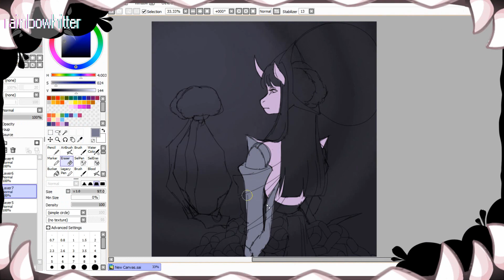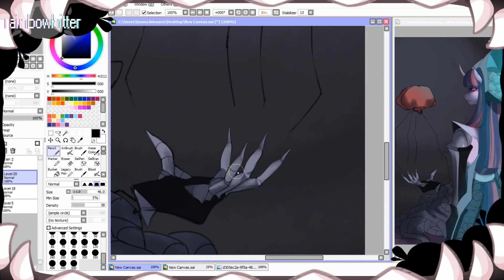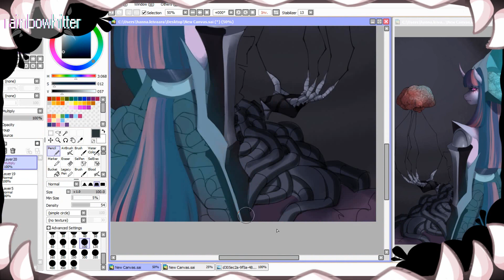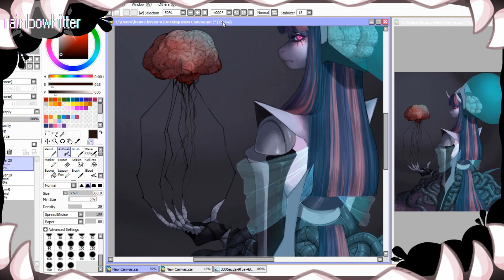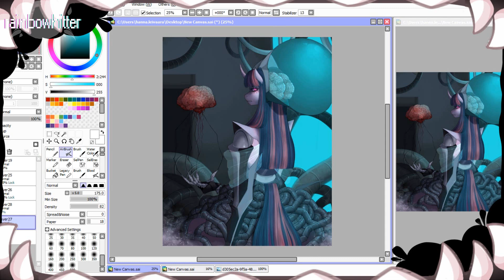(Speedpaint) MLP: The Student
Sorry from the lack of activity, for some reason a picture of Twilight was really hard to come up with, I felt super un-inspired for the longest time and then I got some commissions to do so yeah...

Still wondering though what the fuck is with me and robots/tech??

I hope you enjoy the video and feel free to request the theme/character for the next speedpaint~!

Songs:
Ghosts in the Key of Wub Remastered - TeknoAXE

Tools:
Camtasia Studio 8
Hypercam 4